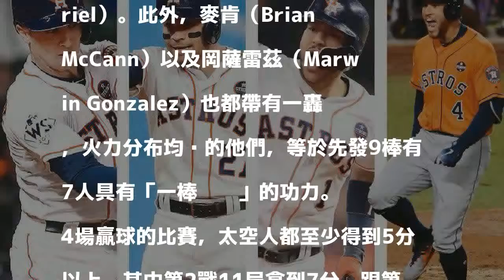太空人靠強攻 贏球方程式是打爆對方投手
太空人靠自家農場戰力養成，在4年內成功翻身，布雷格曼（左起）、亞土維、柯瑞亞、史布林格都是關鍵人物，4人冠軍賽至少貢獻2轟，靠強攻打爆道奇。 歐新社、路透 分享

發表評論評論如下。